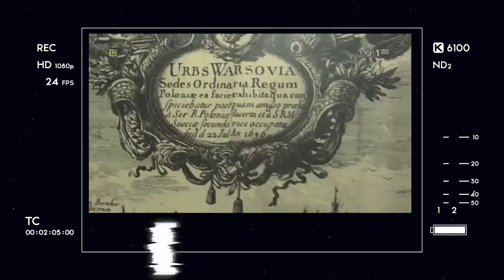Miś i Kaczor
Kulisy pewnej rozmowy telefonicznej pomiędzy prezesem a jego siatką wywiadowczą